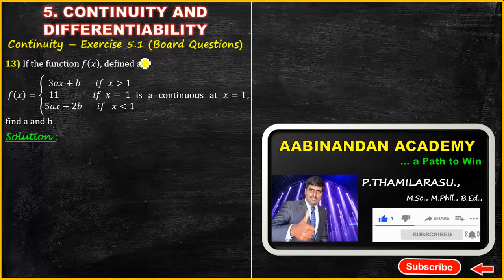Exercise 5.1| Q . No - 13 ( 4 Marks ) | CONTINUITY AND DIFFERENTIABILITY | CLASS 12 (CBSE) | TAMIL